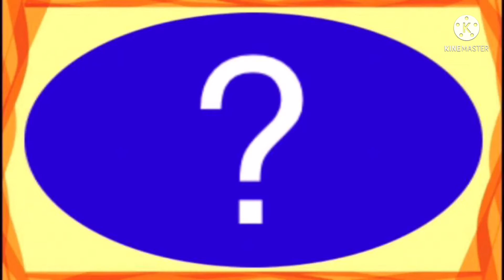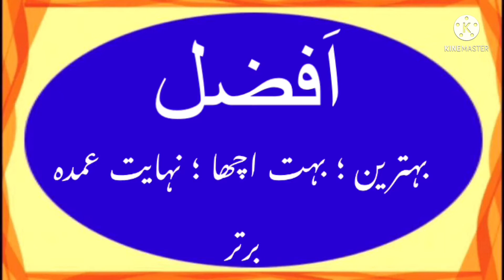How to write AFZAL in urdu | AFZAL name meaning in Urdu | Afzal nam ka matlab kiya he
is video me Afzal naam se jure in sab sawalon ka javab diya gaya hai
Afzal kis zubaan ka Lafz hai
Afzal ke Mayne kiya hai
Afzal naam ka Matlab kiya hai
Afzal me kitne Huroof hain
Afzal English me Kaisay Likhte Hain
Afzal Hindi me kaisey Likha jata hai
Afzal Urdu me kaisay likha jaega